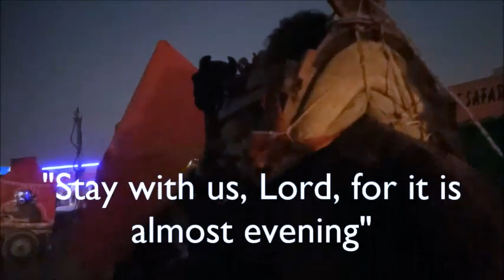A Wayfarer On the Road to Emmaus ... (Luke 24:28-29)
Filmed in Pushkar, Rajasthan
28 "As they approached the village to which they were going, Jesus continued on as if he were going farther. 29 But they urged him strongly, “Stay with us, for it is nearly evening; the day is almost over.” So he went in to stay with them."

This was the insistent invitation that the two disciples journeying to Emmaus on the evening of the day of the resurrection addressed to the Wayfarer who had accompanied them on their journey.